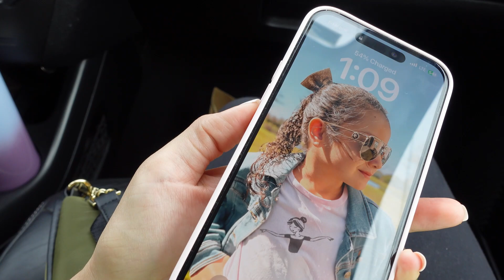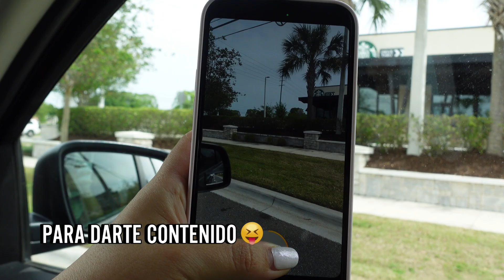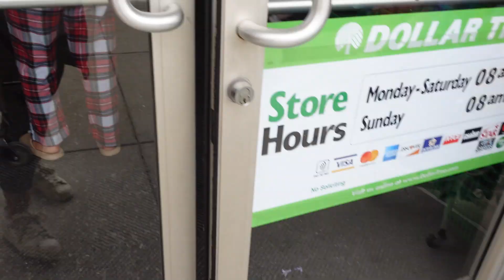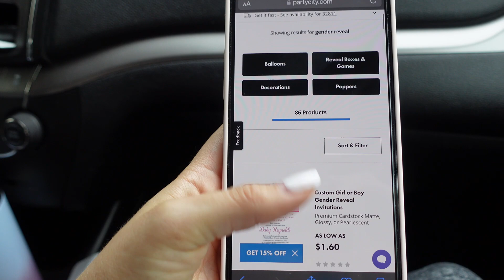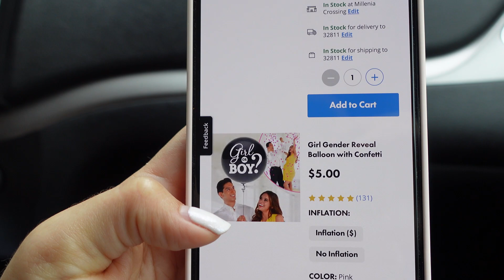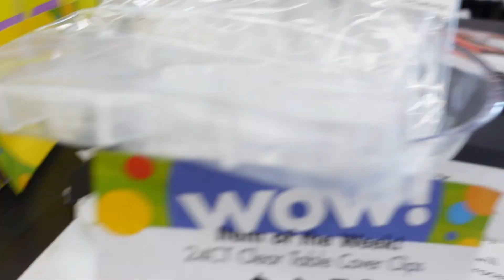🎈Preparándonos Para El Gender Reveal 🩷💙 Revelación del Sexo del Bebé | Yelka Kovaleff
🚗 Alistando algunas cosas para la Revelación de Género de 👶🏻 🤰🏻.

¡MUCHAS GRACIAS POR ESTAR AQUÍ! 🤗 BEIBI Y YO ESTAREMOS MUY FELICES SI LE DAN LIKE 👍🏽 AL VIDEO Y COMPARTEN 💕.

✨ MIS REDES✨